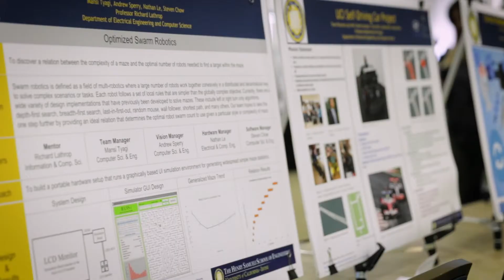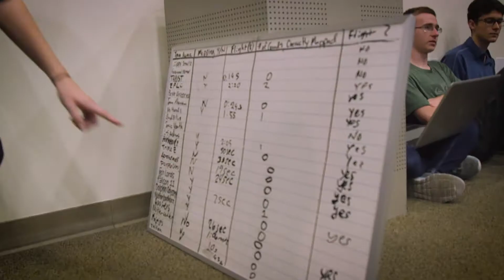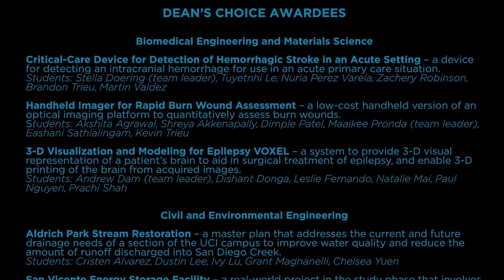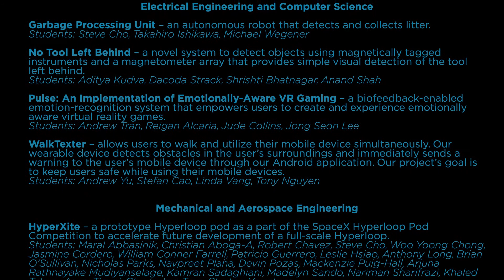2017 UCI Samueli School Winter Design Review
Anteater engineers took over the UC Irvine Student Center Friday, March 17, for the Samueli School annual Winter Design Review, and although the event fell on St. Patrick’s Day, luck − good or bad − had nothing to do with its success. Only hard work, imagination and smart designs were reflected in the display of 138 projects put together by 838 undergraduate students.